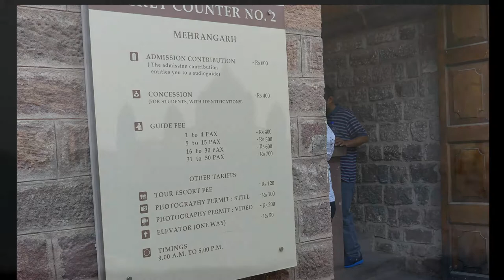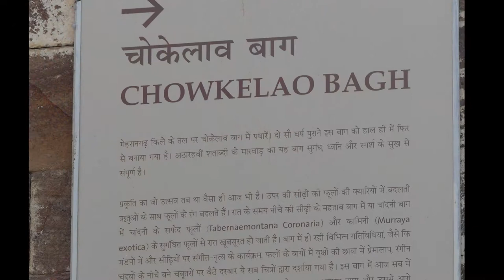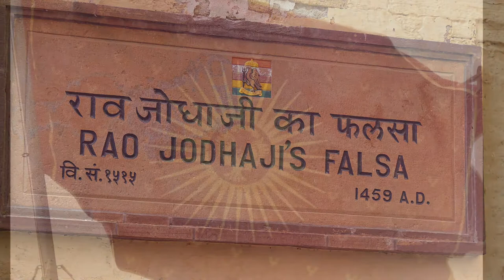Jodhpur, la ville bleue, et le Fort Mehrangarh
Jodhpur est communément surnommée la « ville bleue » car la plupart des maisons de la vieille ville sont peintes de cette couleur. Le bleu indiquait que ces maisons appartenaient à des membres de la caste des brahmanes. Le fort de Mehrangarh surnommé le fort magnifique surplombe la ville du haut de ses 122 mètres. À l'intérieur de celui-ci se trouve plusieurs palais richement décorés et agrémentés de nombreuses cours.